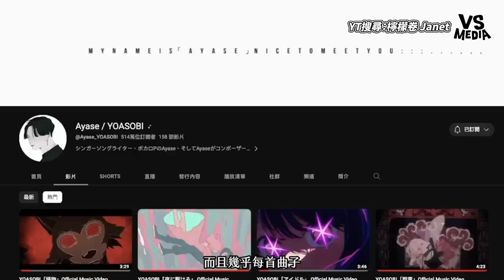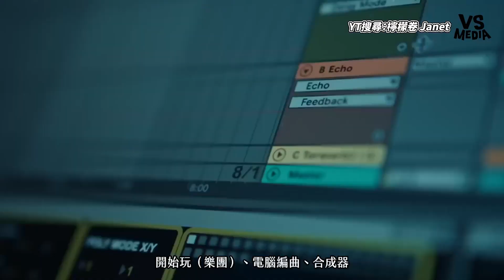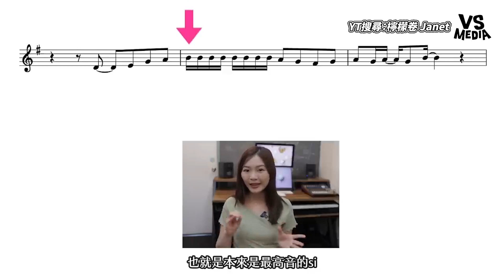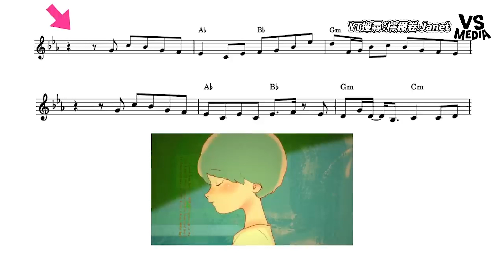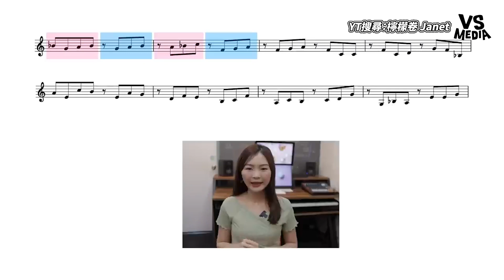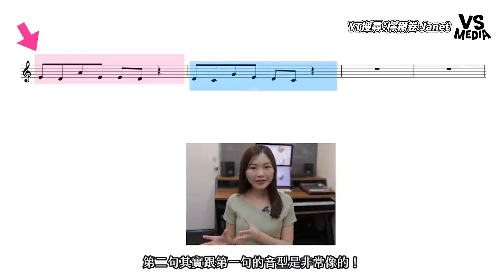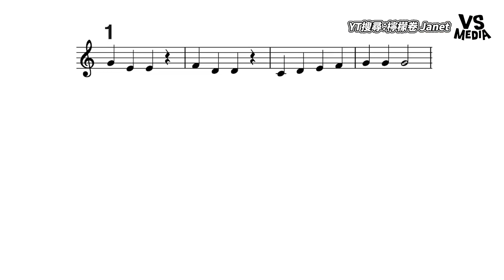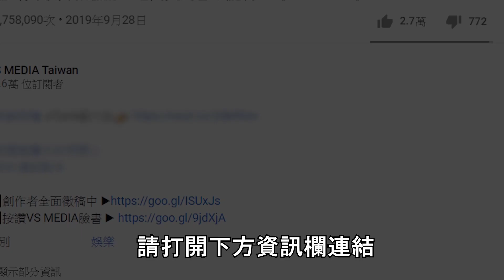YOASOBI為什麼這麼紅？ 歌曲輕鬆千萬點閱的秘訣是？｜VS MEDIAｘ@LemonJanet